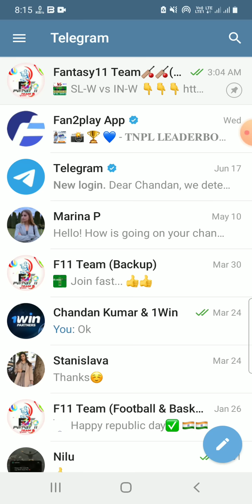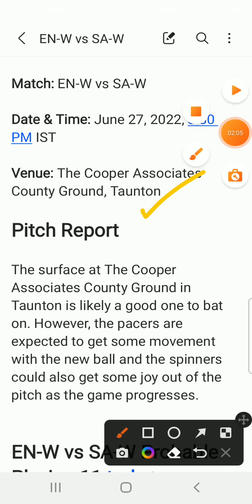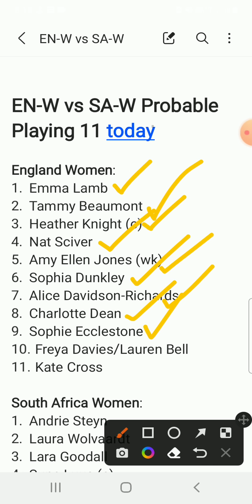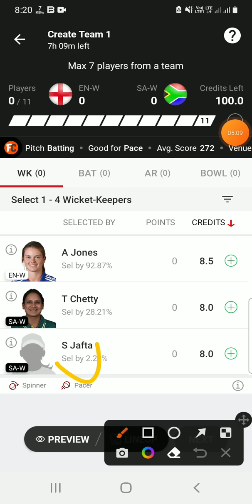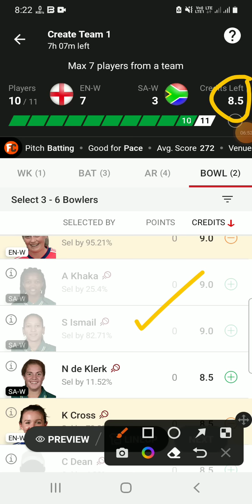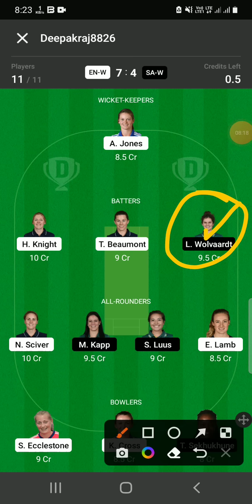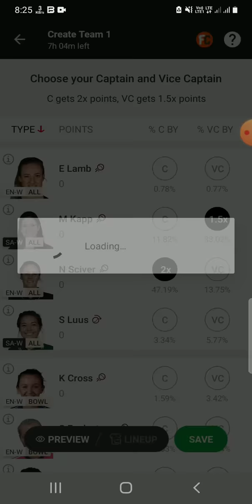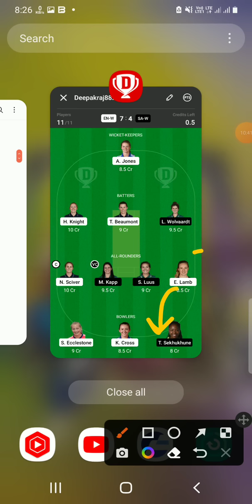EN-W vs SA-W Dream11 Team|| en-w vs saw|| enw vs saw dream11 prediction, stats, gl team, live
England Women vs South Africa Women dream11 prediction|| enw vs saw 1st test

england women vs south africa women 1st ODI dream11 prediction
England Women vs south africa Women Live Streaming